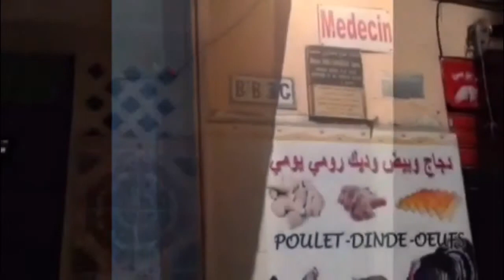SOS LES ASCENSEURS DU RUISSEAU DONATION C'EST UNE ACTION IMMÉDIATE .... .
SOS LES ASCENSEURS DU RUISSEAU
SADAKA DJARIYA INCHA ALLAH.